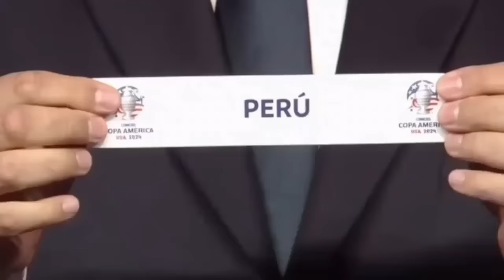POR TRAICIONAR A PERÚ BRUTAL GARECA ES HUMILLADO EN SU DEBUT CON CHILE Y RENUNCIÓ GOLEADA SORPRENDE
Gareca es goleado en su debut chile renuncia equipo sorprende
Entrenador de peru fossati amistosos debuta oliver sonne sorprendio a todos
Seleccion peruana hoy
Caso byron castillo